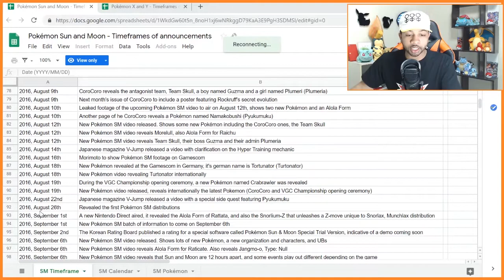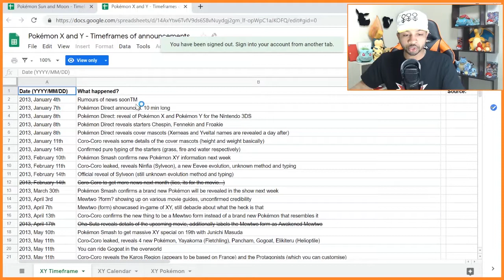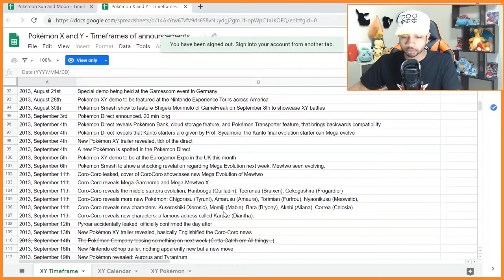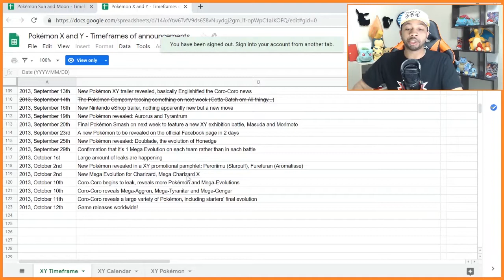Pokemon Sword and Shield Rumor! Gen 8 Datamined in Rumble Rush?!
PokeDom reviews rumor on Gen 8 being datamined through Pokemon Rumble Rush. An amazing graph of past Pokemon data has been created by Sobble 3!